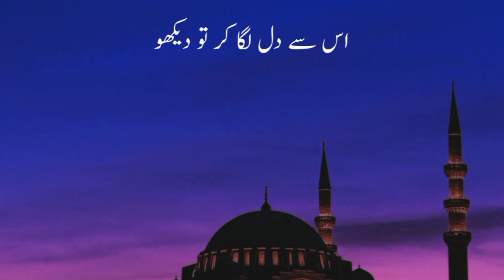Motivational Video | Golden Words | Urdu Quotes | Umar Tahir Talks